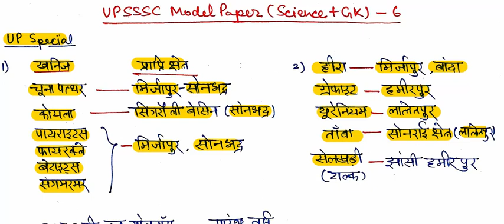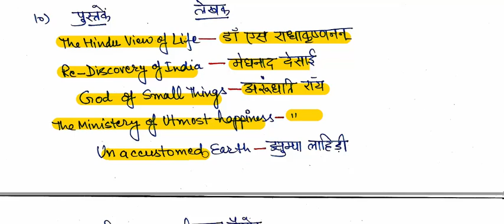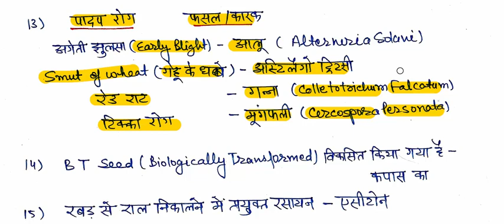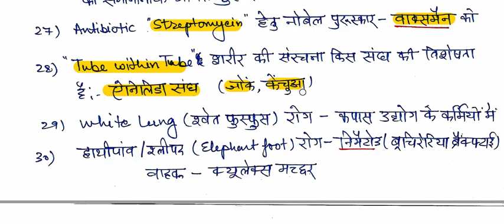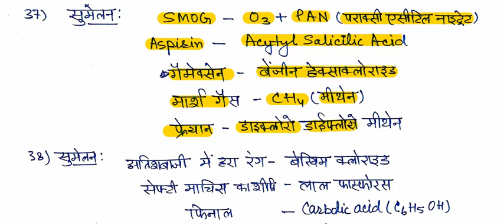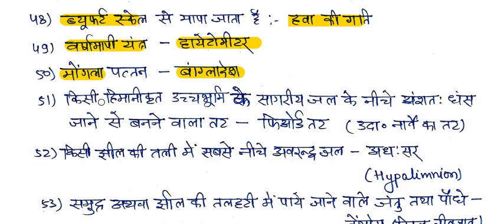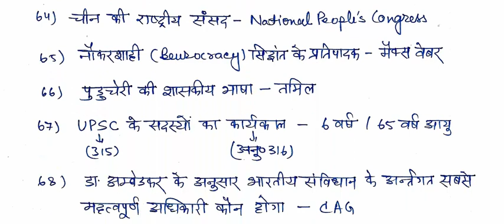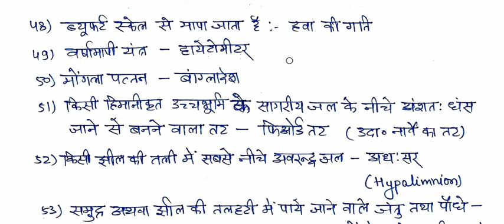UPSSSC Model Paper-6 || Most Expected Questions of UPSSSC || युवा कल्याण अधिकारी, विकास दल अधिकारी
UPSSSC की सभी परीछाओ के पाठ्यक्रम पर आधारित मॉडल पेपर सीरीज जिसमे विज्ञानं और सामान्य ज्ञान के 75 अतिसंभावित प्रश्नो का संकलन और उनकी व्याख्या है |
All PDFs links of UPSSSC Model Papers

Most Expected Questions of UPSSSC युवा कल्याण अधिकारी, विकास दल अधिकारी
Most Important for व्यायाम प्रशिक्षक, व्यायाम अधिकारी, विकास दल अधिकारी, युवा विकास कल्याण अधिकारी, ग्राम पंचायत अधिकारी, ग्राम विकास अधिकारी,, समाज कल्याण पर्यवेक्षक, लेखपाल आदि हेतु अतिमहत्वपूर्ण|
UPSSSC, UPPCS, Lower subordinate, UP Police,